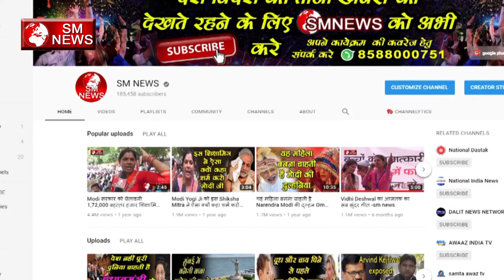Ajit Jogi मायावती को प्रधानमंत्री बना कर ही दम लेंगे